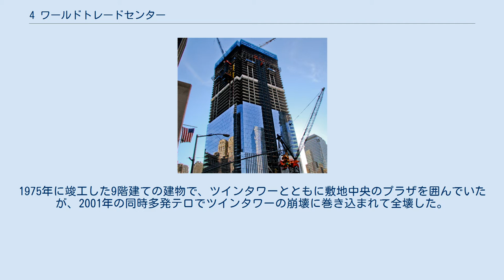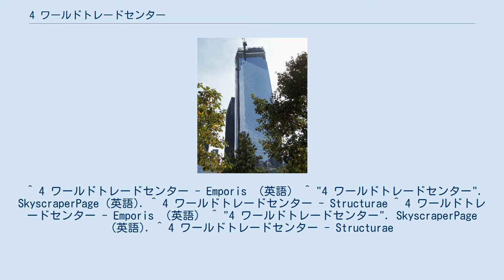4 ワールドトレードセンター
2012年12月15日の様子 4 ワールドトレードセンター（英語: Four World Trade Center, 4 WTC）は、ワールドトレードセンター跡地に建設された超高層ビル。
所在地の「グリニッジ通り150号」にちなみ150グリニッジ・ストリート (150 Greenwich Street) ともいう。
 かつてワールドトレードセンターには、敷地の南東角に同名の低層ビル（4 WTC）があった。
1975年に竣工した9階建ての建物で、ツインタワーとともに敷地中央のプラザを囲んでいたが、2001年の同時多発テロでツインタワーの崩壊に巻き込まれて全壊した。
現在の3 ワールドトレードセンター（3 WTC）と4 ワールドトレードセンターは、旧4WTCの跡地に建っている。
 設計は日本の槇文彦が選ばれた。
当初は高さ288mだったが、297mに変更された。
64階建て。
ワールドトレードセンター跡地では景気後退のため、1 ワールドトレードセンターとこの4 ワールドトレードセンターだけが先に着工された。
2013年11月13日に完成式典が行われた。
 ^ 4 ワールドトレードセンター - Emporis （英語） ^ "4 ワールドトレードセンター". SkyscraperPage (英語). ^ 4 ワールドトレードセンター - Structurae ^ 4 ワールドトレードセンター - Emporis （英語） ^ "4 ワールドトレードセンター". SkyscraperPage (英語). ^ 4 ワールドトレードセンター - Structurae